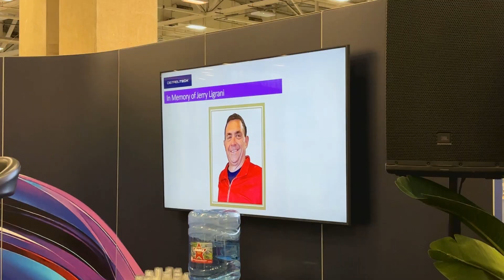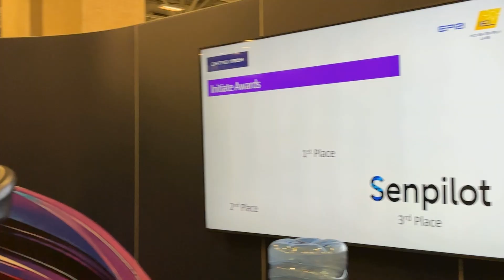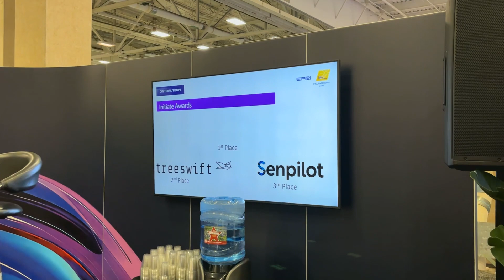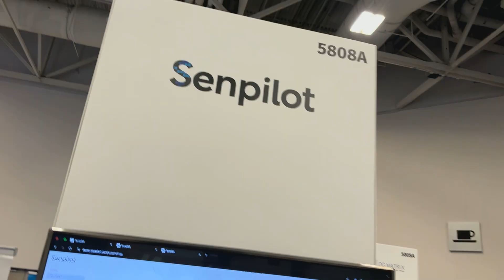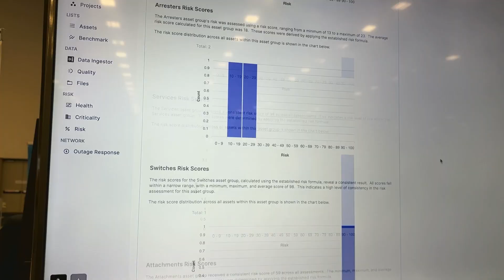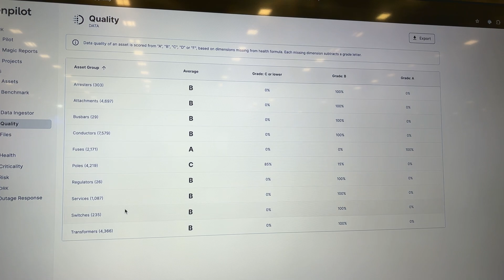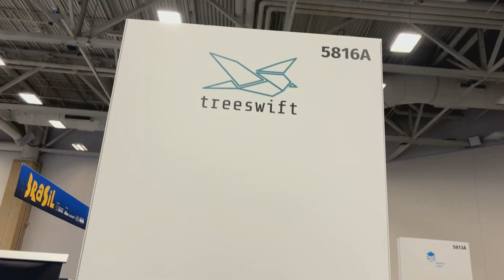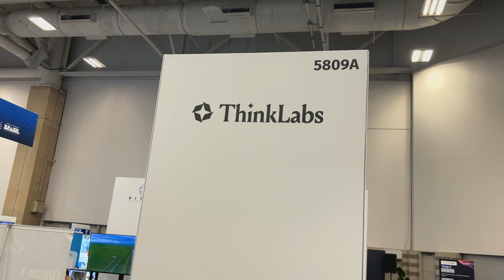DISTRIBUTECH Initiate Awards 2025: Thinklabs AI, Senpilot, Treeswift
Thinklabs AI, Senpilot, and Treeswift were the top three finishers in the DISTRIBUTECH (DTECH) Initiate program at this year's event in Dallas, Texas. This video includes a brief award ceremony held on March 27, 2025, and interviews with each of the top startups discussing their technology.